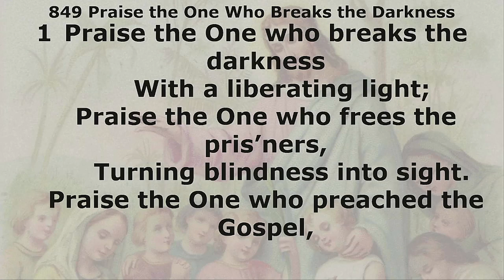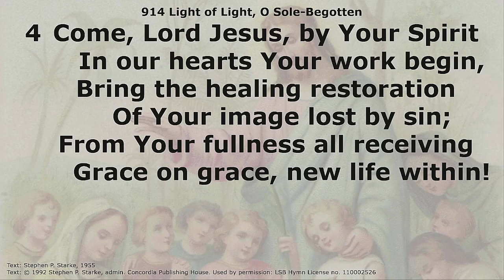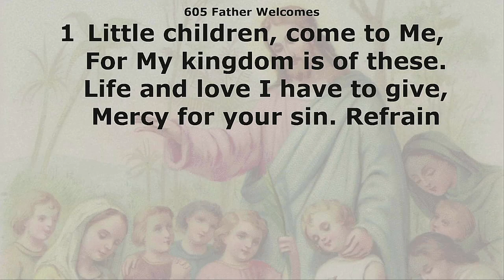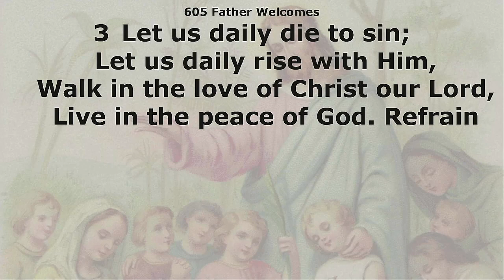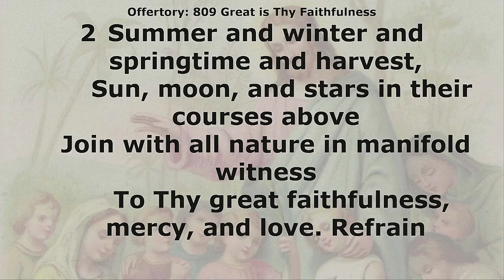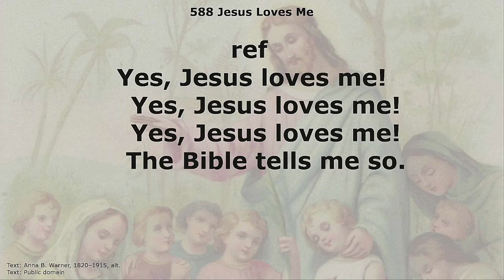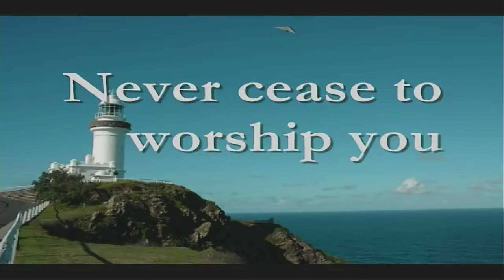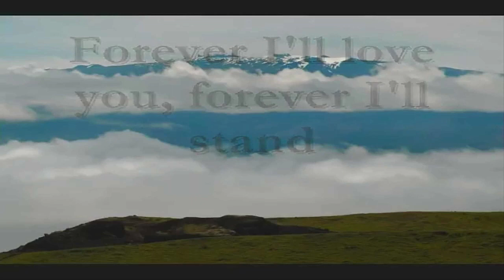LOG Worship Service 4th Sunday @ Epiphany - Life Sunday 1/29/23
We celebrate Life Sunday today through our Scripture Readings, Sermon, and Hymns. We open our Worship with #849 "Praise the One Who Breaks the Darkness". We responsively read Psalm 139:1-17 which speaks to the LORD's knowing us before we were born and the intentionality of our coming to faith and being kept in faith  according to His plans which are far above our understanding. We see the intentionality in our Old Testament Lesson from Genesis 1:26-31 and the Triune God's creation of human kind and setting us aparrt from all other breatures bestowing His image upon us so that we might have an eternal relationship with Him. In our Epistle Lesson the Holy Spirit speaks through the Apostle Paul how we have received saving faith not as our choice, and not as an accident, but He predestined us to be ransomed from the devil's kingdom into the reign and rule of Jesus Christ by His intentional work throughour our life.  In our Gospel Lesson from Mark 10:1-16 we hear Jesus validate the reason God created us male and female, to bear children. And Jesus shows us that His reign and rule, His saving faith is for all who, like children, receive His gift of grace without any worthy in themselves or looking to any decision we might make.